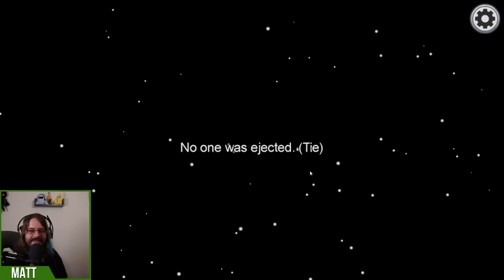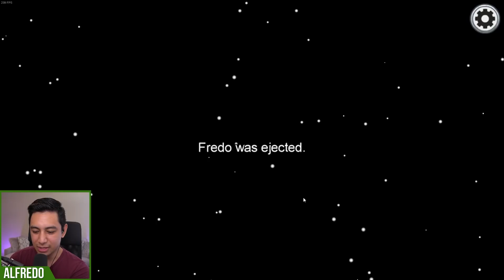Big Brain Vent Play! - Among Us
The Imposters use the vents to their disadvantage in this Among Us gameplay!